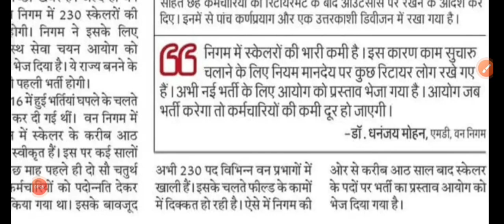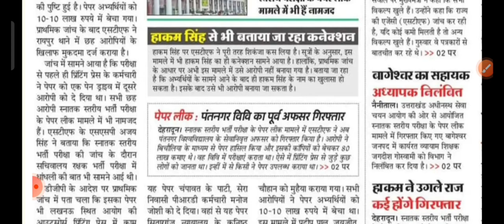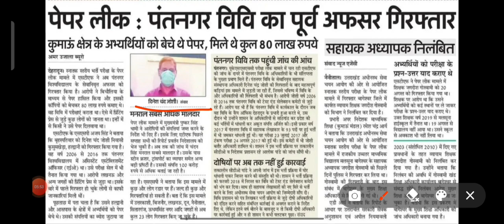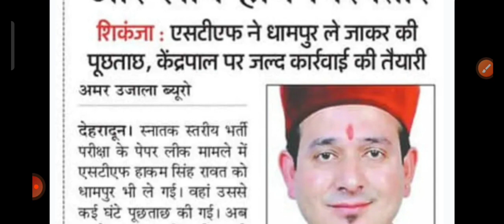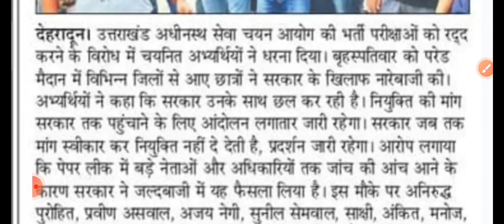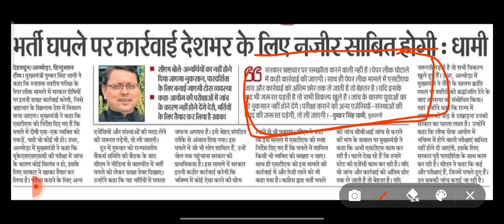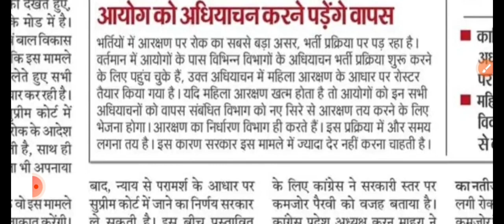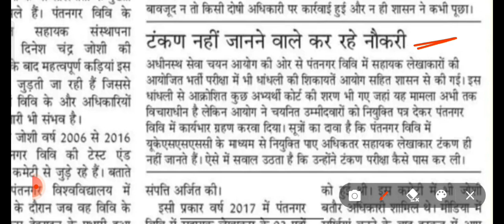UKSSSC भर्ती पर बड़ी खबर || UKSSSC New Vacancy 2022 ||CBI जाँच पर बोले CM धामी || UKSSSC VDO News